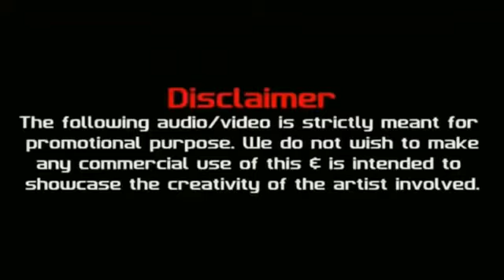Xperia Z Punjabi song